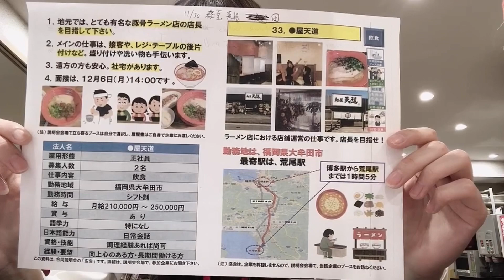福冈县 拉面店 正社员2名 月给21万-25万 日本语日常会话 外国人就职 签证配合 有宿舍